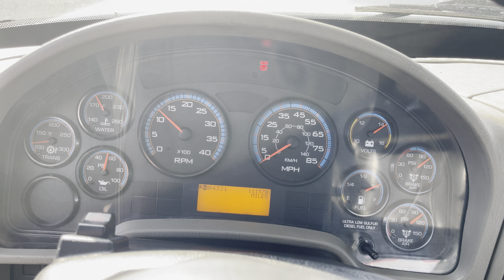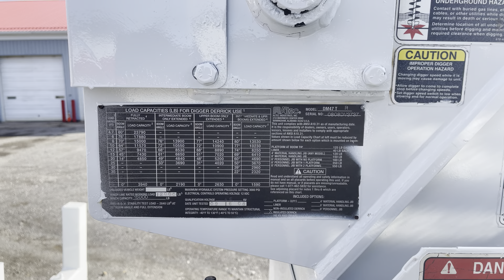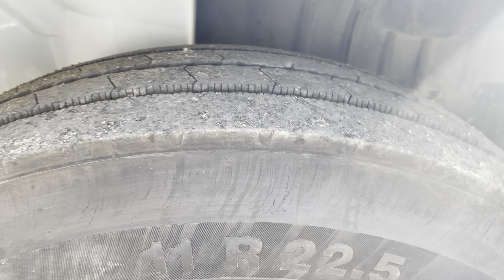47’ Altec DM47TR digger Derrick on 2009 International 4300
47’ Altec DM47TR digger Derrick on 2009 International 4300 To view our current selection visit our You can also call .